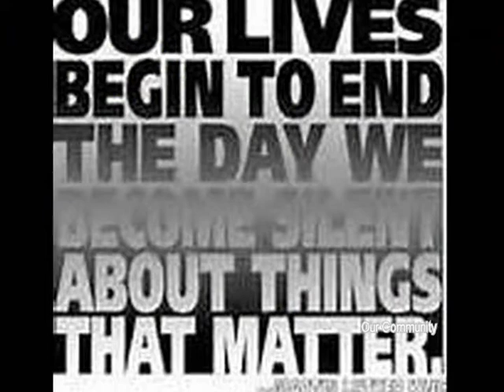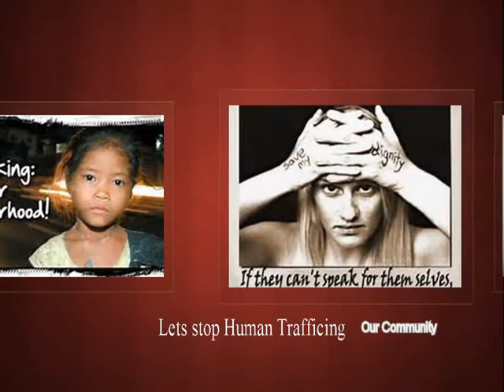case event movie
This week on "Our Community" Jiles Smith accompanies community leaders on a walk for change. Joining with local leaders to address Human Trafficking. Jiles is joined by San Bernardino County Public Defender Phyllis Morris-Green, Anne Michelle Ellis- CASE Coordinator,  Darryl Evey - Executive Director Family Assistance Program,  Hon. Christopher Marshall- Presiding juvenile Judge, Barbara Alejandre- Special assistant to the SBCSS Superintendent Deputy District Attorney Gary Roth and San Bernardino District Attorney Michael Ramos.

Our show is seen on "Access San Bernardino" channel serves approximately 50,000 cable households in the greater San Bernardino area, located about 60 miles east of Los Angeles, via the San Bernardino-based cable systems of Time Warner Cable (on Channel 17 analog/digital), Charter Communications (Channel 32 analog/digital), Verizon (Channel 32) and AT&T on Channel 99.

It will also be published on various websites (CYAP YouTube Channel, Facebook).
The program is presented by the non-profit organization, Community Youth Athletic/Academic Program (CYAP). Our programs goal is to educate, inform and inspire the citizens of our community on pressing issues and interesting people.